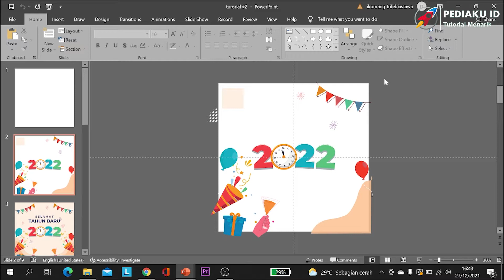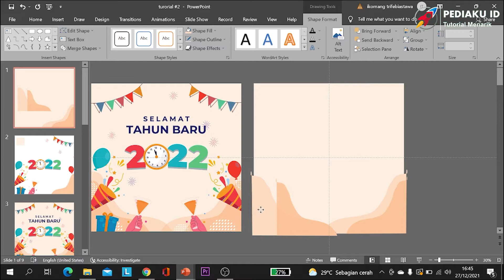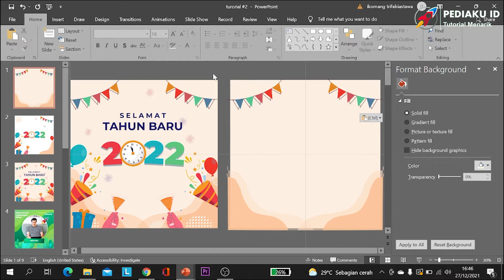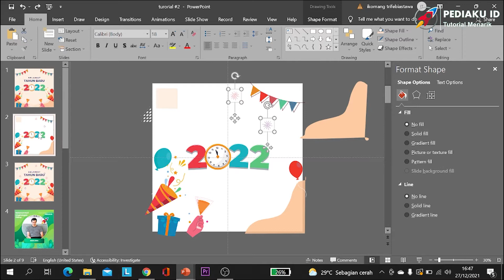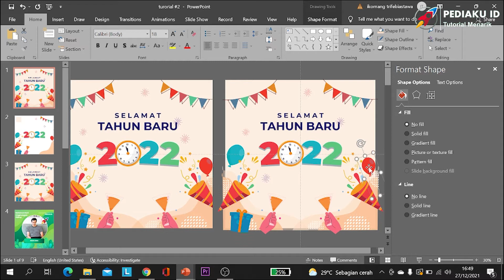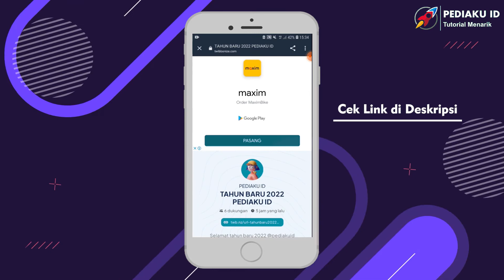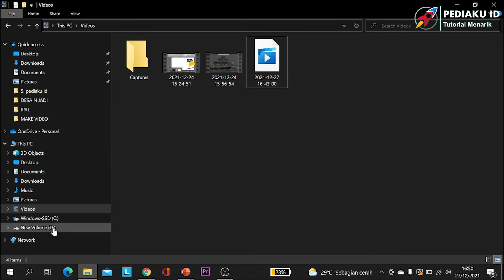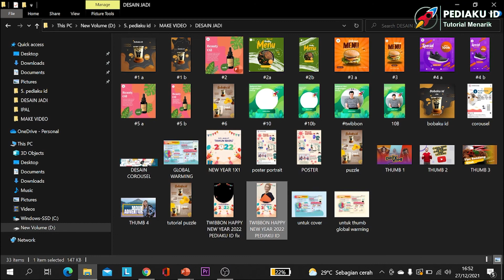CARA MEMBUAT DESAIN UCAPAN TAHUN BARU 2022 DI POWERPOINT | GRATIS DOWNLOAD FILE DESAIN DAN TWIBBON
Cara membuat desain Ucapan Tahun Baru 2022 di powerpoint dapat anda lihat pada tutorial cara membuat desain Ucapan Tahun Baru 2022 dengan powerpoint kali ini, yang nantinya kalian dapat dengan mudah membuat desain Ucapan Tahun Baru 2022 untuk keperluan instagram atau lainnya. Dewasa ini tidak perlu mahir desain grafis, selain cara membuat desain Ucapan Tahun Baru 2022 di android, cara membuat desain Ucapan Tahun Baru 2022 di canva, cara membuat desain Ucapan Tahun Baru 2022 di coreldraw dan lainnya, anda dapat mengikuti cara membuat desain Ucapan Tahun Baru 2022 di powerpoint kali ini dengan powerpoint saja. Berikut kami berikan tutorial cara membuat desain Ucapan Tahun Baru 2022 di powerpoint, simak videonya sampai akhir ya.

🎵 Track Info:
Title: Birds by Scandinavianz